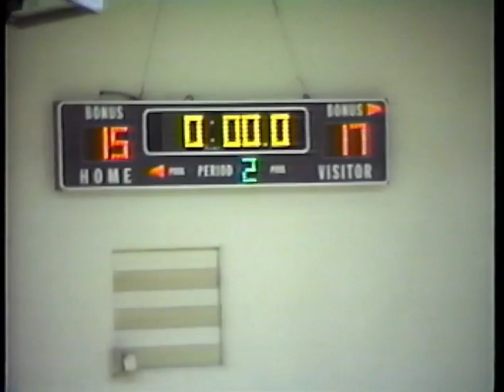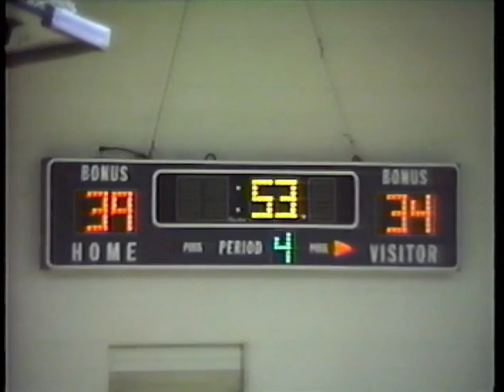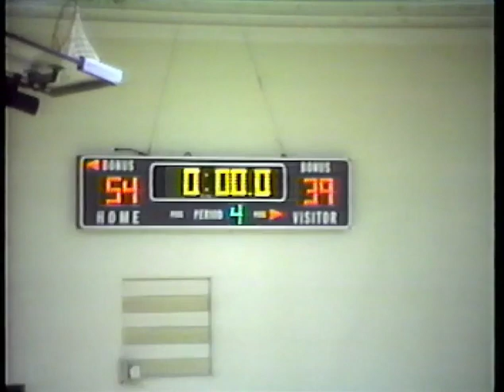Sequoyah High School Basketball Freshmen Vs Loudon 1996